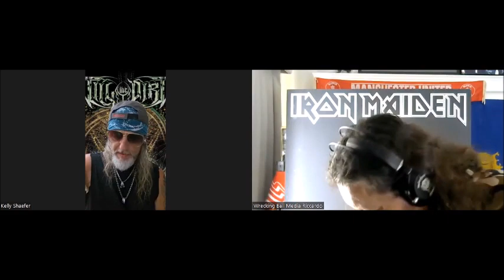Kelly Shaefer of Atheist talks the debut album of his new act Till the Dirt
Kelly Shaefer talks about how he wrote the songs that became Till the Dirt's debut album, why it couldn't be an Atheist album and how he got the likes of Steve DiGiorgio, Jeff Loomis and  John Longstreth to play on the record.